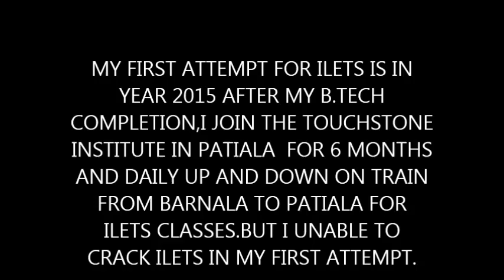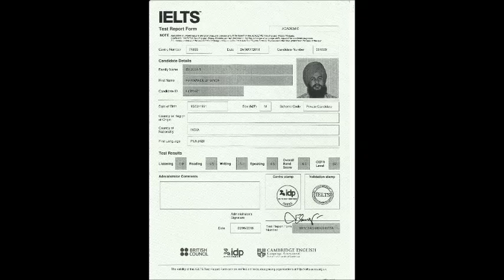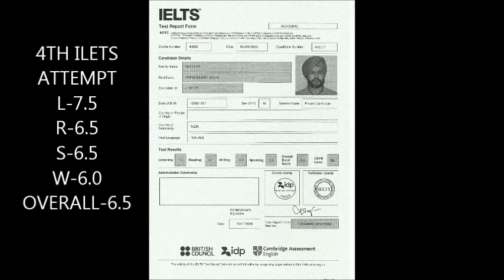MY IELTS JOURNEY FROM OVERALL 5.0 BAND TO 6.5 OVERALL BAND